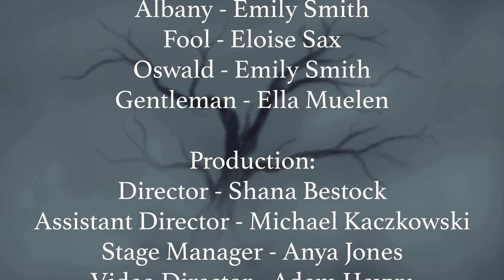KING LEAR - Penguin Productions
King Lear, by William Shakespeare directed by Shana Bestock.
Produced by Penguin Productions.
Presented by artists ages 14-18.

An unhinged world gone mad with narcissism and drunk on power. Rash decisions that tip the state into war and tragedy. Faked news. Madness, betrayal, forgiveness, tragedy.  How did a family get lost in its own storm?

We started our production as a traditional process - you know, rehearsing together in a room. We shifted to zoom in order to continue forward, without really knowing anything about what that might mean. We have discovered so much along the way - not only how to navigate collaborating artistically in a virtual space, but also how to develop an intimate relationship with this tremendous play.

Please join us online as we share this story with you - a story of parents and children, of loving deeply but not wisely, of finding our way through the storms life throws at us, and those of our own making.

Cast: Stellan Rude, Anna Martin, Aaron Sterne, Hero Stoverud-Myers, Sadie Gingold, Cora Pearlstein, Eloise Sax, Jonas Dodge, Ella Meulen, Emily Smith, Iliana Marshall, Harriet Cohen, Miranda Gilbert. Production: Michael Kaczkowski, Anya Jones, Adem Hayyu, Ivy Gilliam